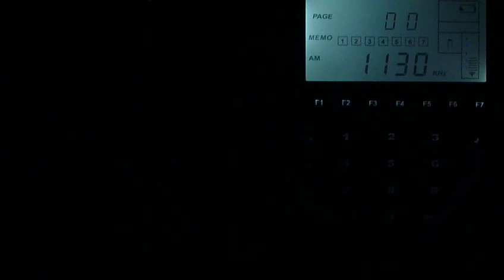MW-DX 29.09.2012: WBBR Bloomberg 1130, New York (Carlstadt), NY in Geeste, Germany - 5.997 km !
This reception of WBBR has been verifyfied with nice QSL-card by Michael Lysak 8 days later on 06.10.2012 - thank you !! :-)

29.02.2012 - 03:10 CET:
ID "Bloomberg" at 00:13s !!

QTH: Geeste/Emsland, Germany (52°36'N/7°16'E)
RX: Lextronix E5 + ferrit antenna

WBBR Bloomberg 1130
on AM 1.130 kHz from New York/Carlstadt, NY (USA)

distance New York/Carlstadt, NY - Geeste: 5.997 km !

No FM or TV-DX cdx that day, but a nice transatlantic opening on mediumwave towards North America made this reception possible.